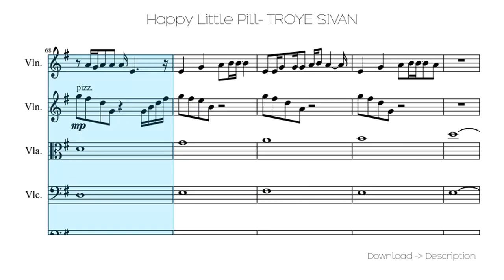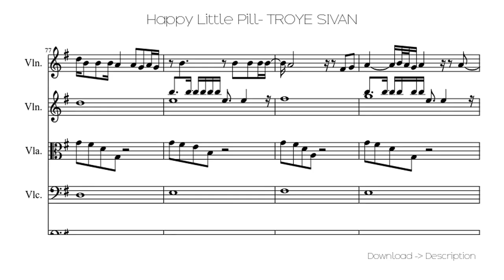🎶 Happy Little Pill- TROYE SIVAN 🎸🎸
Sheet for song: 🎶 Happy Little Pill- TROYE SIVAN 🎸🎸